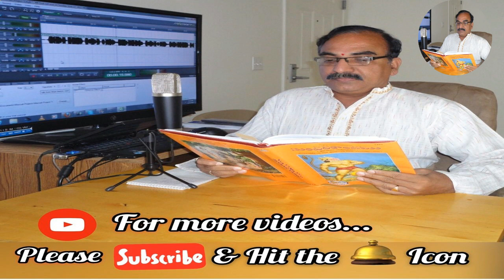hanumajayanthi భజే వాయుపుత్రం, భజే బ్రహ్మతేజం హనుమజ్జయంతి ప్రత్యేకం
కథాస్రవంతి పప్పు భోగారావు ఆడియో కథలు తెలుగులో
భజే వాయుపుత్రం, భజే బ్రహ్మతేజం
హనుమజ్జయంతి సందర్భంగా ప్రత్యేక వ్యాసం
కలం: డా.ఎస్.ఎల్.వీ.ఉమామహేశ్వరరావు
గళం: పప్పు భోగారావు, bhogarao Pappu
కూర్పు: శ్రీ పప్పు వరుణ్, varun Pappu
Courtesy: Eenadu